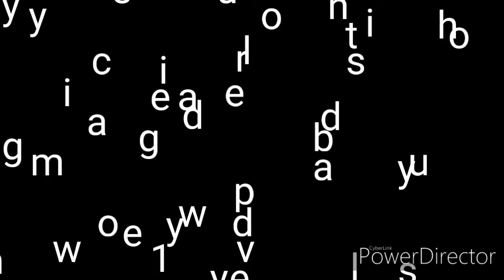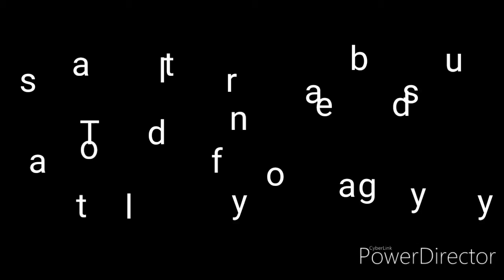By one DARAT ft. PUBLIC?!!!!!